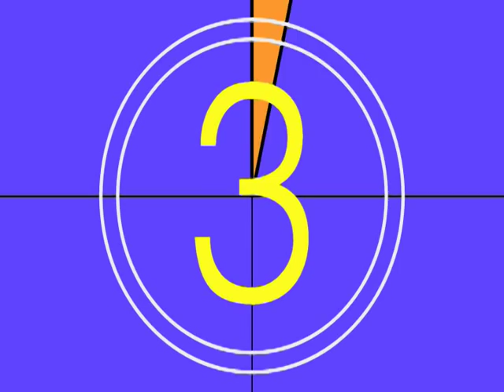Viajes Viña Del Mar, Gira de estudios a Camboriu, Septiembre 2011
Gira de Estudio, Colegio Centenario, curso 3°A.